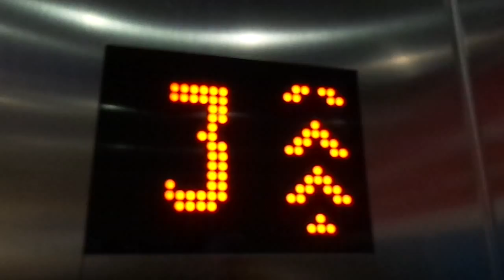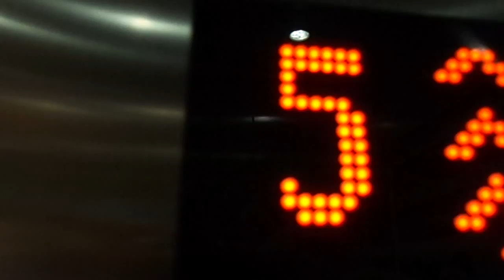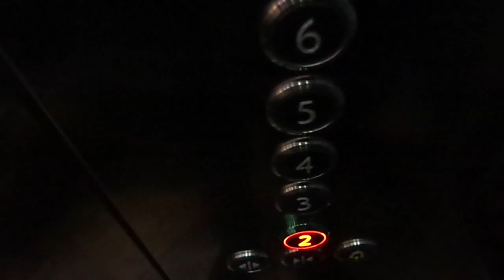SCENIC Kone MonoSpace 700 MRL Traction Ele. at Afimall City Shopping Center, Presnensky in Moscow, R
Sorry for pointing the camera at fixtures on the way down because the security guard came in the elevator on floor 5.

Unfortunately, 1 ride and I couldn't do a scenic view because of the crowd.

These elevators are hard to film.

---Scenic elevators next to H&M and Marks & Spencer---
Brand: Kone
Type: MRL Traction
Capacity: 1600kg / 21 Persons
Model: MonoSpace 700 (Powered by EcoDisc)
Fixtures: KSS 570
Floor served: 5(*2*, 3, 4, 5, ^6^ [Used to serve floor 6 which it was the viewing area but it's now closed and it's not served floor 6 anymore])
Ministry of Industry, Trade & Labour numbers: 11092834 & 11092835